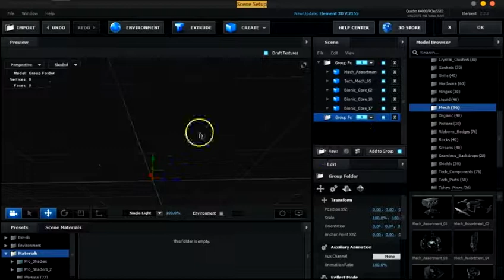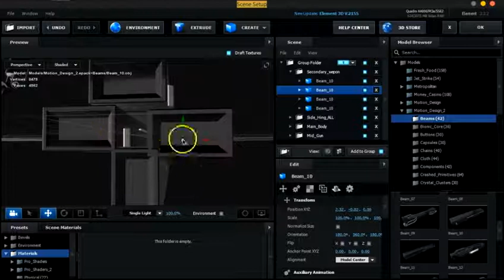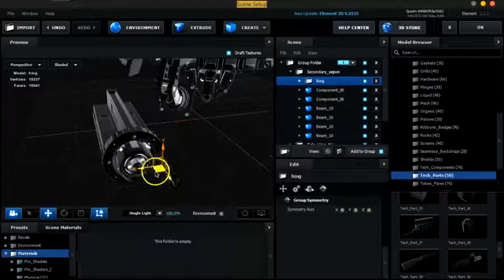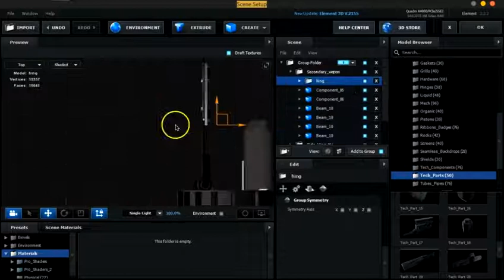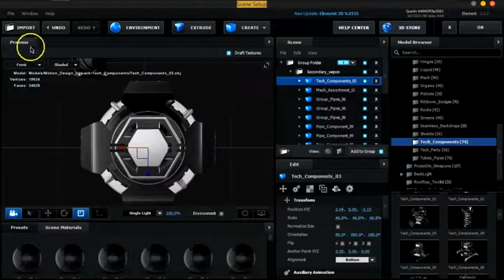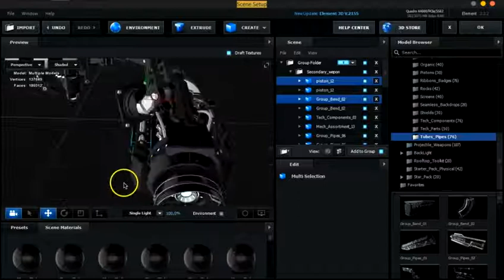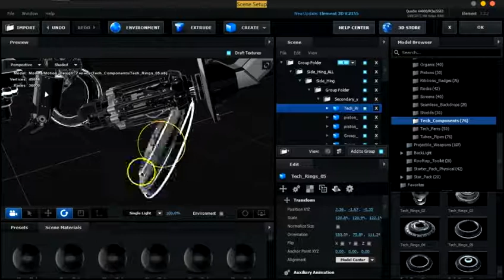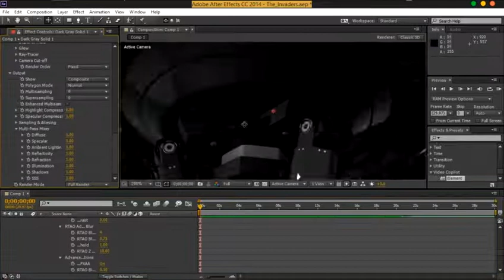Hell Ship Making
this is a BreakDown of a part of my project ( hell ship ) ..